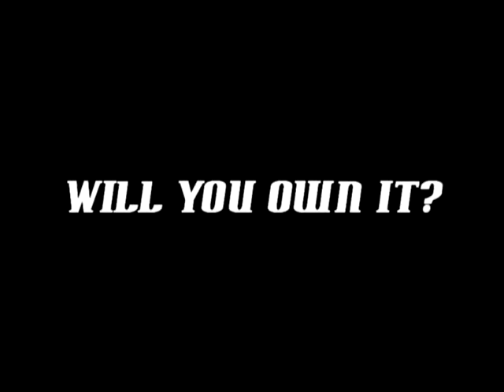The Dirty Debutantes CD Commercial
listen to our album here! it's free!